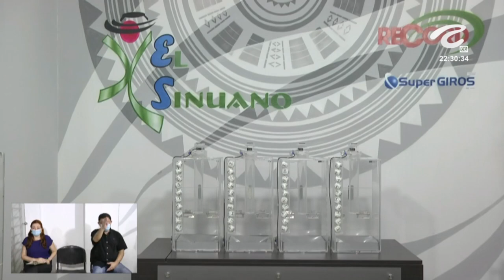Resultados SINUANO NOCHE viernes 05 de noviembre de 2021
Hola buenas noches, te presentamos los resultados de las loterías y chances en Colombia, vamos con el Resultados del Chance Sinuano noche del viernes 05 de noviembre de 2021.

Resultado EL SINUANO NOCHE del viernes 05 de noviembre